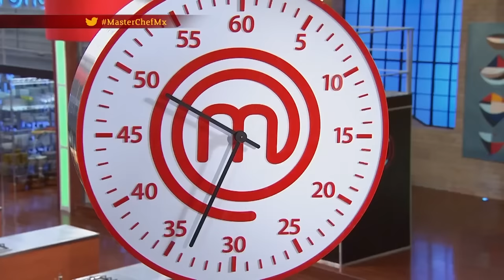Kennia y sus dramas. 🤦‍♀️😠 | MasterChef México 2016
Kennia se queja de todo; "alguien más ganó, porqué ella no ganó, su plato está mejor". Es un fastidio para todos y los jueces intervienen con una recomendación: "ponte a cocinar en lugar de llorar y criticar todo". 😡

¡Revive la emoción del un nuevo programa de MasterChef México 2016, cada lunes a las 8 pm.!